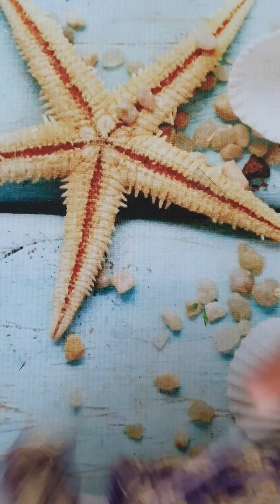Hướng dẫn móc áo Jenny xẻ lưng phần 3